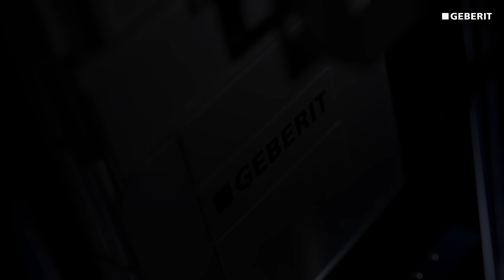Łączymy najlepsze w łazience I Odkryj ceramikę Geberit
Teraz dwa światy – techniczny za i estetyczny przed ścianą łączymy jeszcze skuteczniej! Oferta Geberit poszerza się o 4 nowe linie ceramiki w obszarze toalety i umywalki, dzięki czemu stworzenie pięknej i funkcjonalnej łazienki jest jeszcze łatwiejsze. 💙

Wybierając nasze produkty decydujesz się na:
✔️ jedną ofertę,
✔️ szwajcarską jakość,
✔️ prosty wybór.

Odkryj ceramikę Geberit ➤ link do lp
Łączymy najlepsze w łazience.